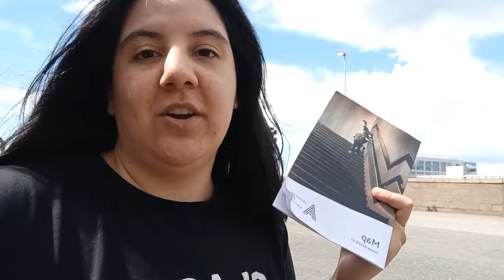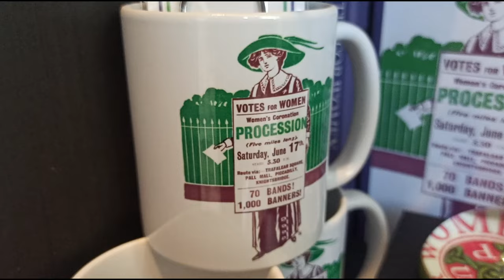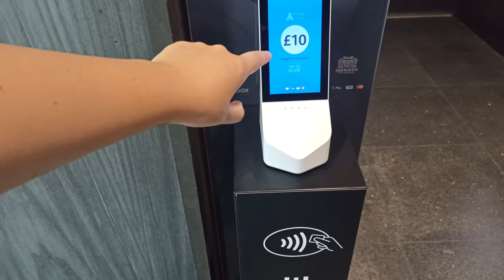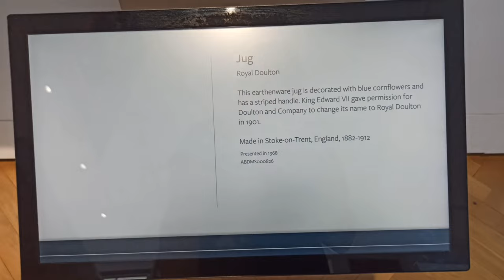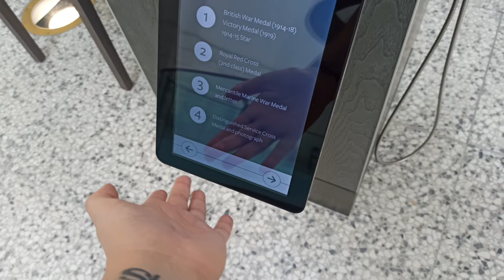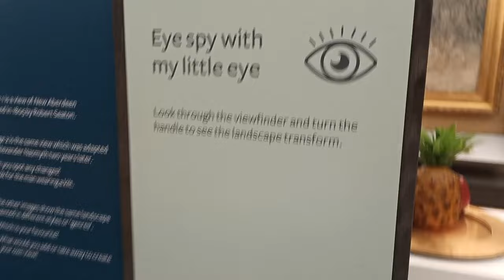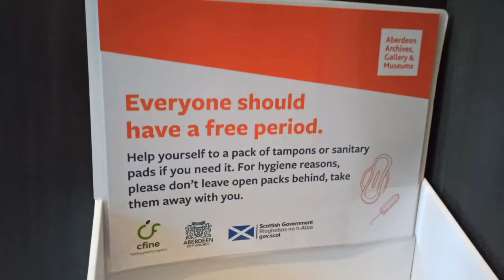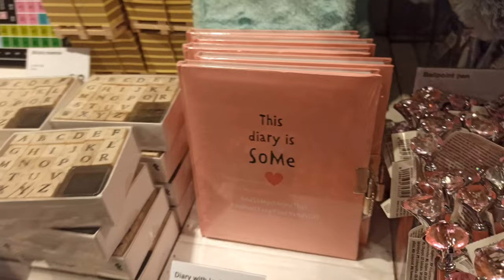Visiting the Art Gallery in Aberdeen, Scotland + more! | Vlog #5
Hello everyone! In this video I share with you a bit of the Art Gallery in Aberdeen, Scotland, where I'm staying for a couple of days. It's one of the places worth visiting and it's free! The gallery is great, modern and with lots of things to explore and some of the exhibitions include interactive activities for all ages! It's wonderful :)

✅Follow me on Teachers Pay Teachers✅

Any contribution will be highly appreciated!